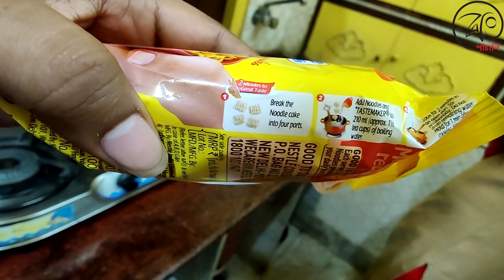2 minute Maggi Noodles challenge | সত্যি ২ মিনিটে ম্যাগি নুডুলস হয় ❓ Bangla Vlog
Hope you Like our Video ❤️ Comment us if you want more this kind of videos 🥳

ONG PANCHALI 😎
Ankita Ganguly & Kaushik Das 👫🏻

Our other videos you might like!

Your Other keywords :

2 minute maggi challenge
2 minute maggi challenge bangla
২ মিনিটে নুডুলস চ্যালেঞ্জ
২ মিনিটে মাগ্গি  নুডুলস চ্যালেঞ্জ
২ মিনিটে ম্যাগি নুডুলস চ্যালেঞ্জ
2 minute maggi noodles challenge🔥
2 minute maggi noodles challenge
2 minute maggi noodles
bong panchali
2nd innings
2nd innings bong panchali
bong panchali wedding
bong panchali ankita
bangla vlog channel
বাংলা ব্লগ
bangla vlog
banglavlog